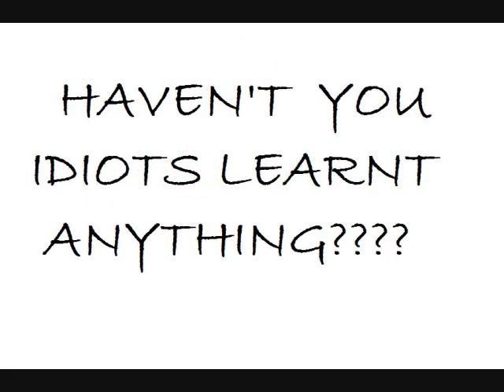Reply Video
ENJOY Pplz